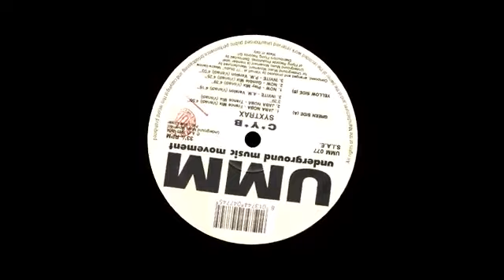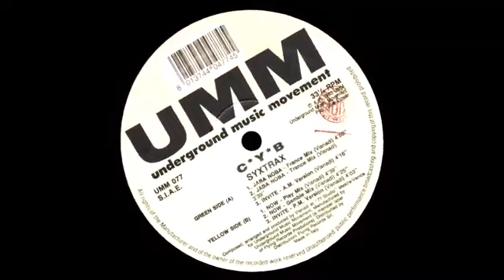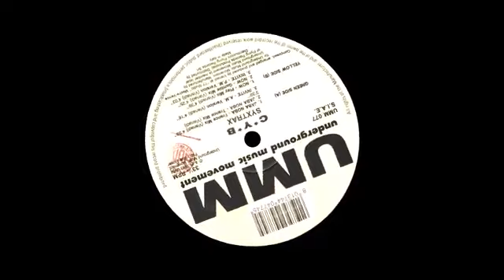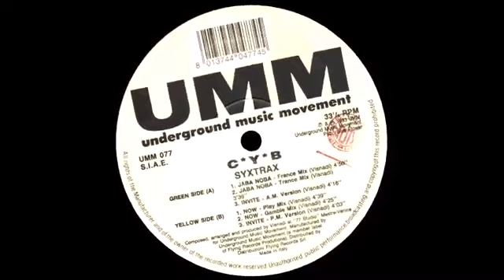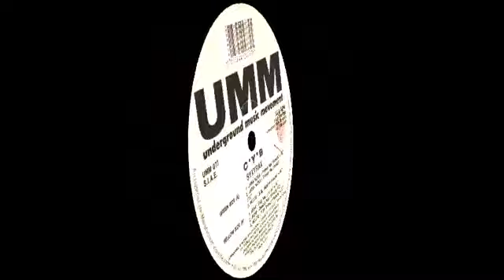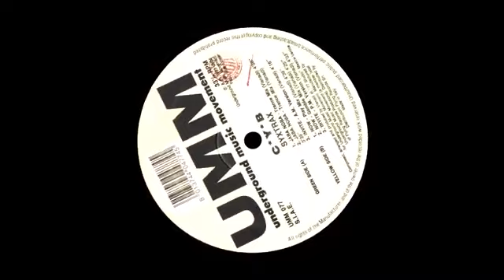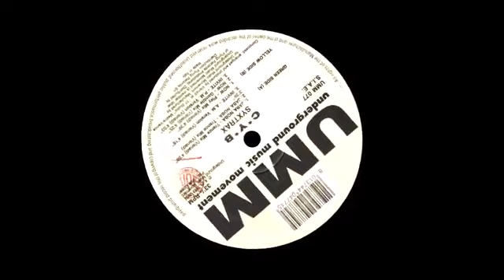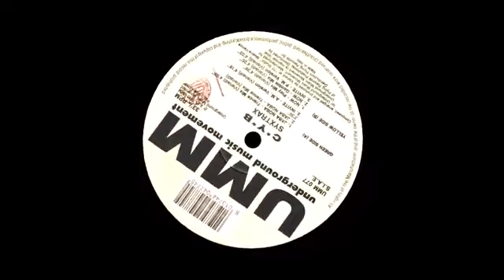C-Y-B-SYXTRAX (FULL LP)(1993)